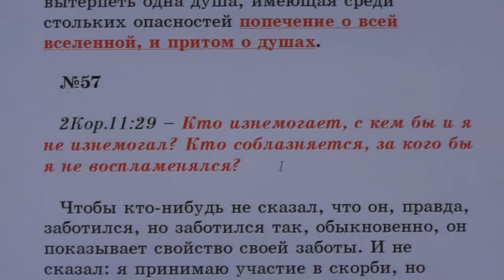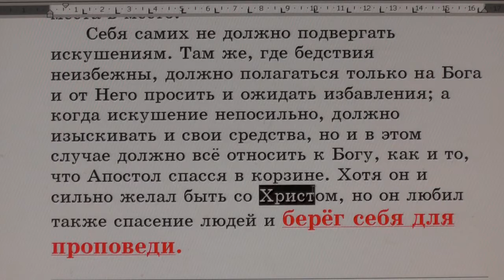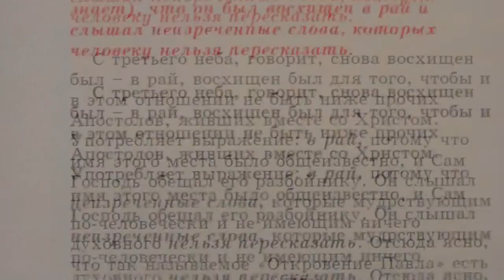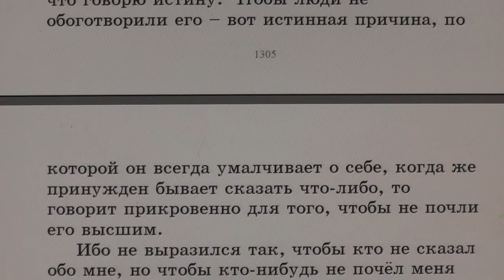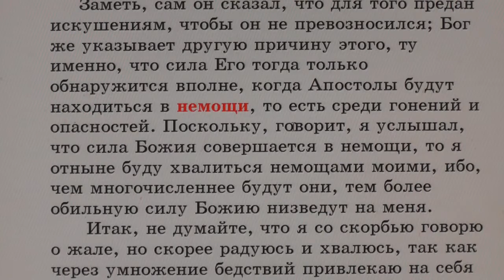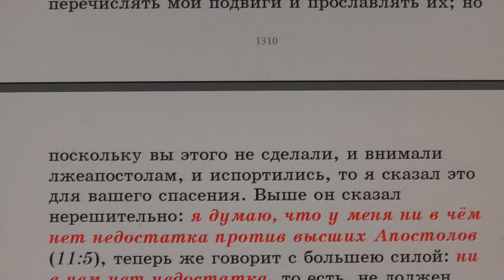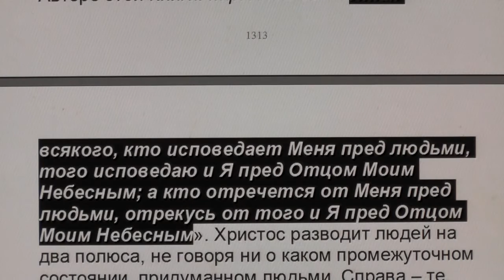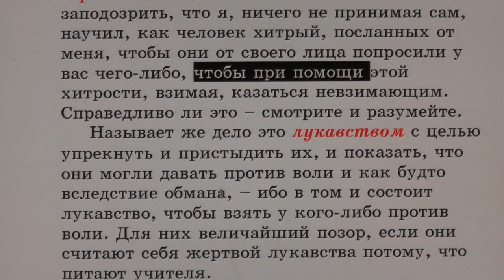№57. 2Кор.11:29. С толкованием блаженного Феофилакта и комментариями